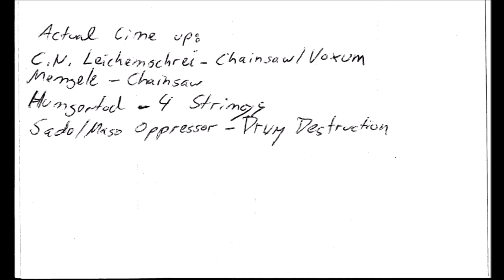Lacerated Gods [GER] [Death] 1993 - Night Of Pain - The Satanic Bloodspraying (Full Live)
00:00  1. Crime (The Glorious Way to Dark Satan)
02:31  2. Desecrate the Female Plague
05:52  3. Subhuman Christianity
10:03  4. Rigor Mortis (Recreate Auschwitz Part II)
13:39  5. Into the Forest of Retaliation
15:47  6. Your Punishment Is to Be Raped